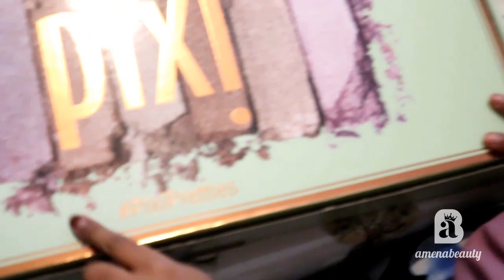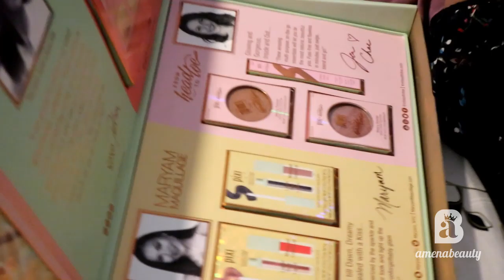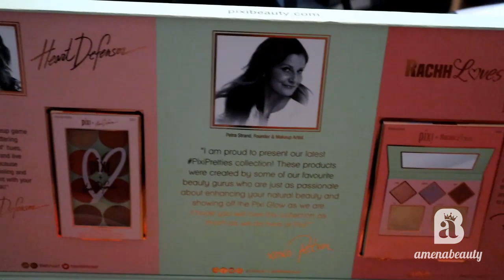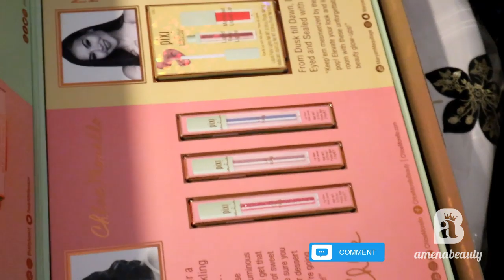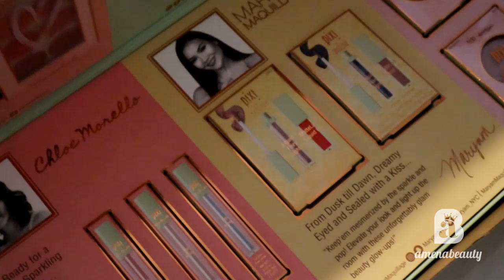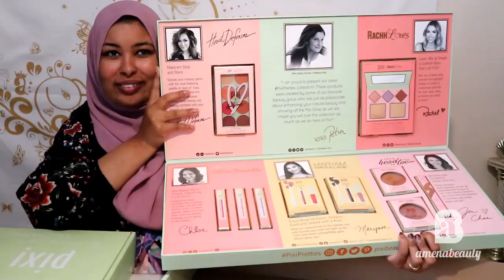NEW PIXI BEAUTY FIRST IMPRESSIONS DEMO 💚💄| PIXI BEAUTY II SOO DIR ALAAB QURUX BADAN | Amenabeauty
Hey JabiibaZ! Welcome Back To Amenabeauty Channel!
Always Stay Jabiiba!😘
Always Stay Beautiful!😘

D I S C L A I M E R :

You don’t have to use my links  but if you do, it would REALLY help my CHANNEL .All opinions stated in this video is from and by me, Amenabeauty This video may not be re-uploaded onto any other channel or platform without my consent.

Follow Me Somali Makeup Artist